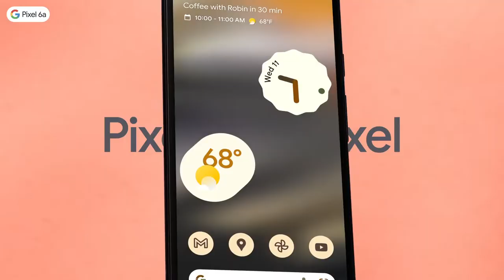Google Pixel 6a Official Ad